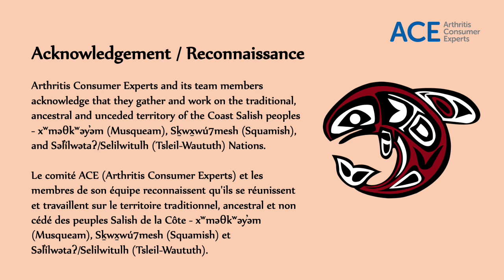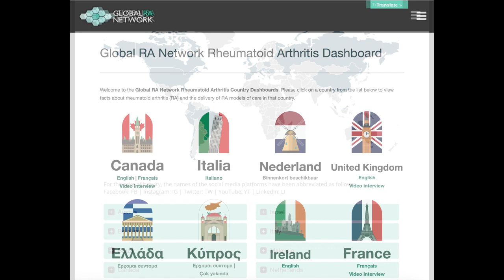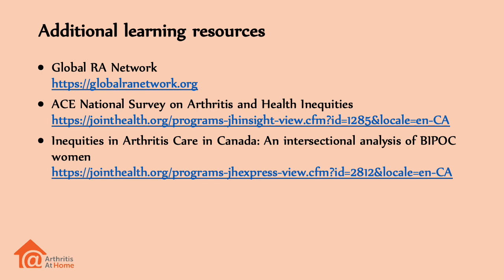Arthritis at Home 180 – Global RA Network’s one-day annual workshop at EULAR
This episode of ArthritisAtHome features Kelly Lendvoy, ACE’s VP Communications and Public Affairs and Isabelle Troïtzky, Programs Manager of the GRAN discussing the Network’s recent one-day annual Workshop held during the annual scientific meeting of the European Alliance of Associations for Rheumatology.

• Inequities in Arthritis Care in Canada: An intersectional analysis of BIPOC women
Dans cette capsule de « À la maison avec l’arthrite », Kelly Lendvoy, vice-président chargé des communications et des affaires publiques auprès du comité ACE, et Isabelle Troïtzky, responsable des programmes du réseau GRAN, discutent du récent atelier annuel d’une journée qui s’est tenu dans le cadre de l’Assemblée scientifique annuelle de l’Alliance européenne des associations pour la rhumatologie.

• Rapport d’enquête du comité ACE sur les inégalités en matière de santé des personnes atteintes d’arthrite
• Inégalités en matière de santé des personnes atteintes d’arthrite au Canada : Une analyse intersectionnelle des femmes du groupe des PANDC